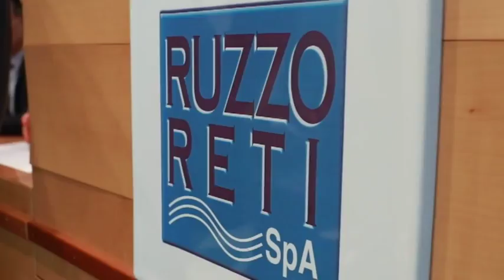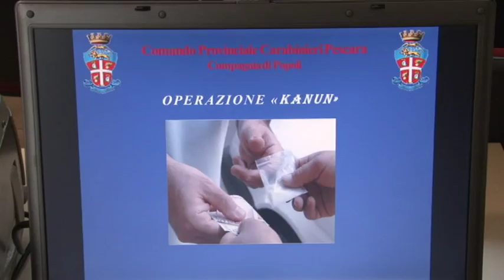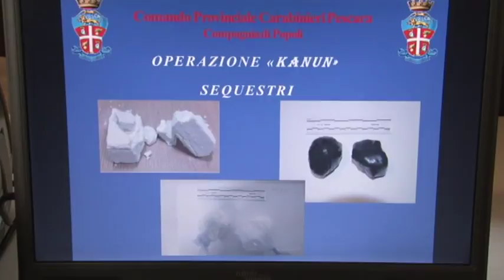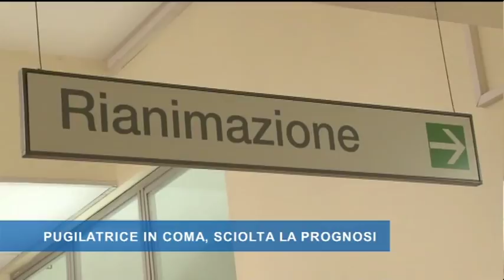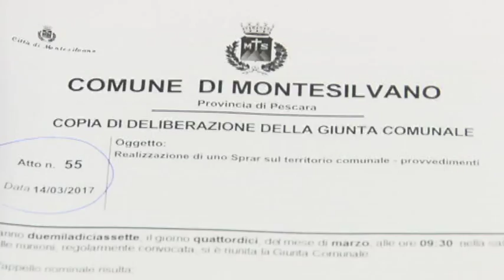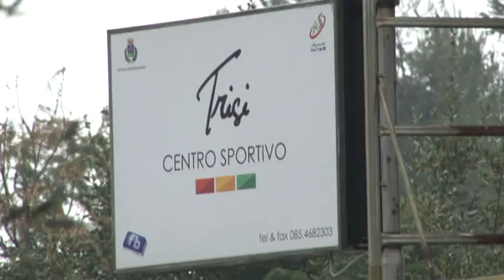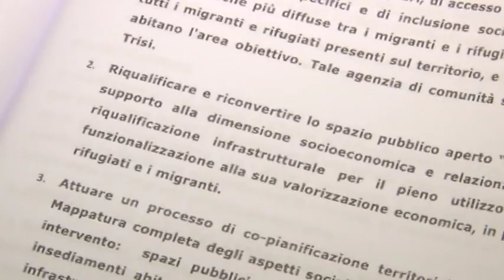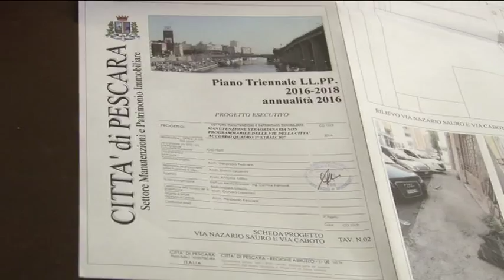TgSei Edizione delle 19 Lunedì 3 aprile 2017